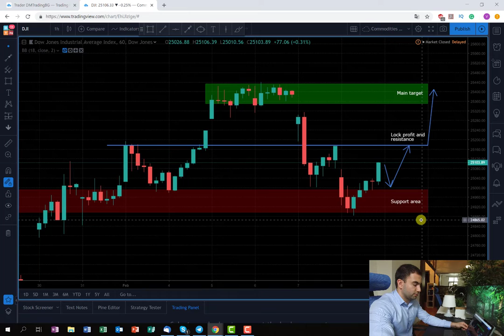New long oppertunity Dow Jones 30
In this video, you can observe the plan for my second attempt to extract money on the long side from the US index Dow Jones.